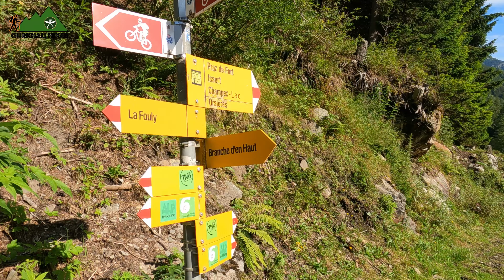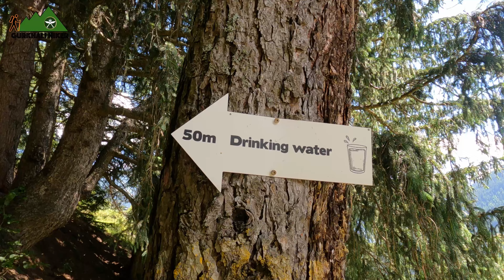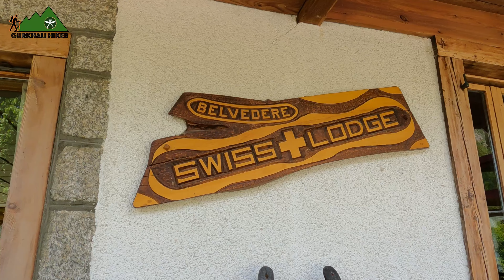ENG SUB)Tour du Mont Blanc DAY 6: Valleys and Stunning Views Await! (La Fouly to Champex-lac)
The section of the Tour du Mont Blanc (TMB) from La Fouly to Champex-Lac is one of the more relaxed and scenic stretches of the entire trek. This part of the trail is often enjoyed for its picturesque views and charming Swiss villages. Here’s what you need to know about hiking and camping along this segment:

Overview
Distance: ~14 km (8.7 miles)
Time: 4-5 hours of hiking
Elevation Gain: ~400 m (1,310 ft)
Elevation Loss: ~480 m (1,575 ft)
Difficulty: Moderate (This is one of the easier stages on the TMB)
Starting Point: La Fouly, Switzerland
Ending Point: Champex-Lac, Switzerland
Route Description
La Fouly:

Starting in La Fouly (1,600 m), a small village in the Val Ferret, this stage offers beautiful views of Mont Dolent and surrounding peaks. The trail follows the river Dranse de Ferret as you leave La Fouly.
Through the Swiss Countryside:

The trail gently descends through forests and pastoral landscapes. You'll pass through a few small villages like Praz-de-Fort and Issert, which are perfect spots for a short break. This section offers a more tranquil and pastoral experience compared to the high mountain passes earlier on the TMB.
Climb to Champex-Lac:

After passing Issert, there’s a gentle but steady climb through forests that leads up to Champex-Lac (1,470 m). The village is centered around a beautiful mountain lake, offering a great spot to rest and explore.
Camping Options

La Fouly:
Camping des Glaciers: This is a popular campsite for TMB hikers, located right in La Fouly. It’s a well-equipped site with showers, a small shop, and good views.

Champex-Lac:
Camping Les Rocailles: Located just outside Champex-Lac, this campsite is convenient for TMB hikers. It has basic facilities, including showers and a small store.

Tips
Water and Food: Both La Fouly and Champex-Lac have shops where you can restock on supplies. There are also small shops and cafes in the villages along the way.
Weather: The weather can change quickly in the mountains, so be prepared for rain and colder temperatures, especially at night.
Camping Etiquette: Wild camping is not permitted in this section of the TMB due to strict Swiss regulations. Stick to designated campsites.

Highlights
Scenic walk through the Val Ferret with views of Mont Dolent.
The charming Swiss villages with traditional wooden chalets.
Champex-Lac, known as the "Little Canada" of Switzerland, with its serene lake and forested surroundings.
This section of the TMB offers a blend of gentle hiking, cultural immersion, and natural beauty, making it a memorable part of the journey.